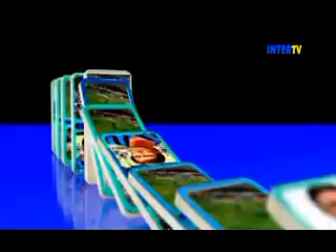bari - inter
by frusta